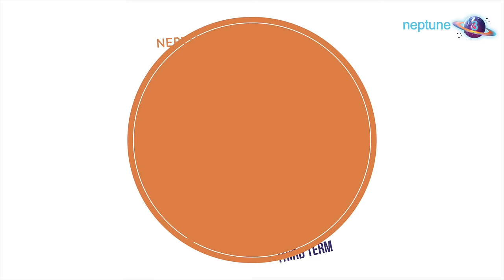Best Friends in the World - S01E14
The inter-class debate is here, but who will have the last laugh?